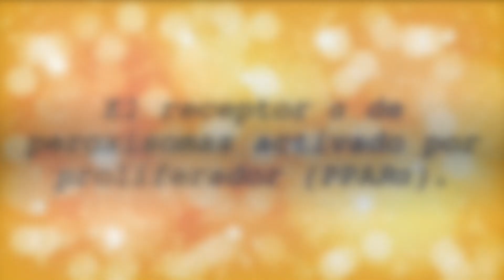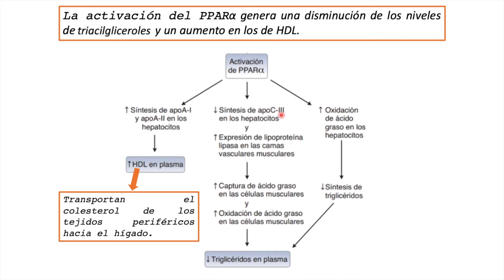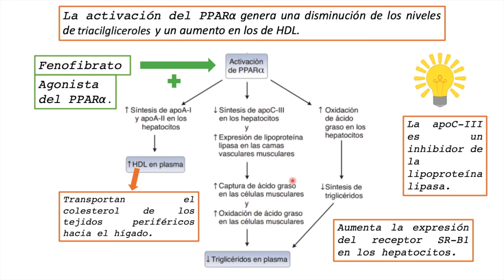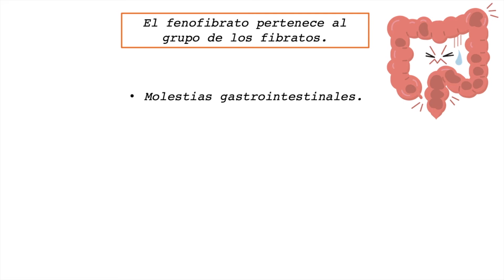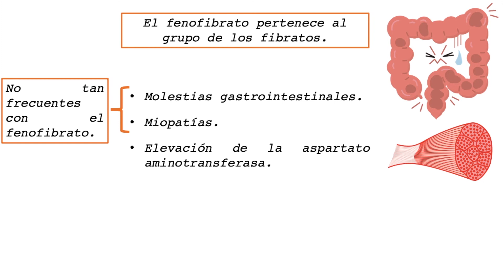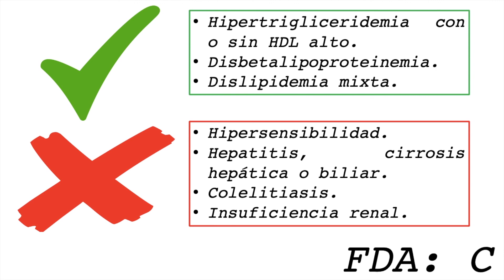Dislipidemias: fenofibrato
¿Has escuchado acerca del receptor alfa activado por proliferador (PPARα)? ¿Sabes qué tiene que ver con el metabolismo de los lípidos? ¡Descúbrelo en este video! y entérate porque el fenofibrato se utiliza para el tratamiento de las dislipidemias.

Referencias:
Golan, D. E. (2017). Principios de Farmacología. Bases fisiopatológicas del tratamiento farmacológico. (4a edición). Barcelona: Wolters Kluwer.
Harvey, R. A., Ferrier, D. R. (2011). Bioquímica. Barcelona: Wolters Kluwer.
iDoctus.